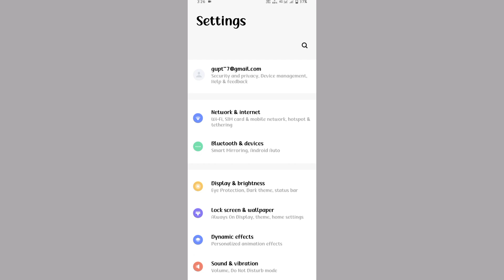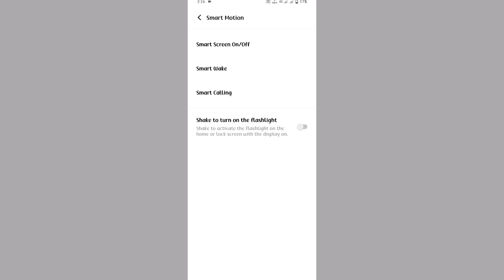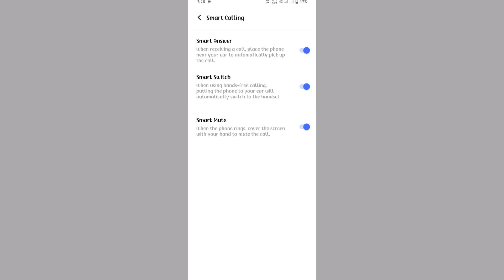Vivo y27 smart call setting kaise kare | how to use smart call setting on vivo y27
My Camera

My Trypod
My Light